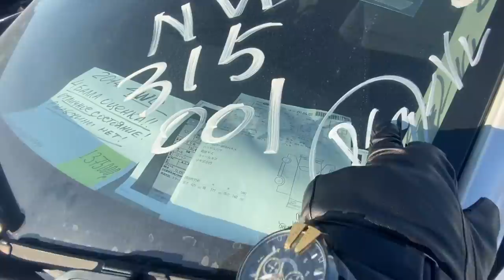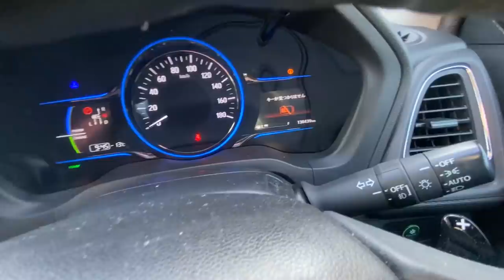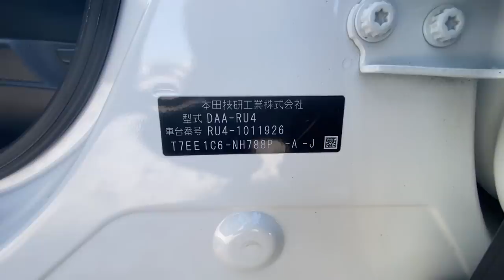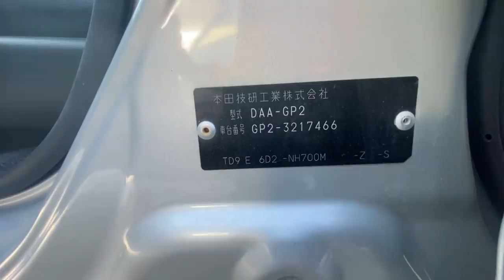НА АВТОРЫНКЕ ЗЕЛЕНЫЙ УГОЛ ОДИН ХЛАМ?